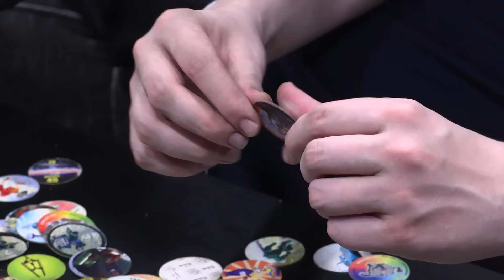Назад в 2007: ОБЗОР НА ФИШКИ (КЭПСЫ)